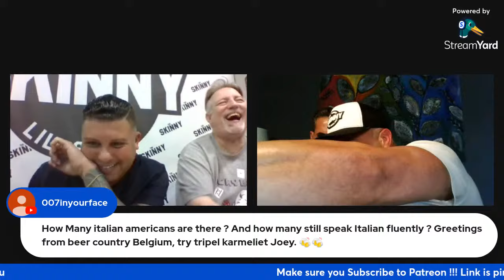Skinny Joey and LIL Snuff Friday breaking balls